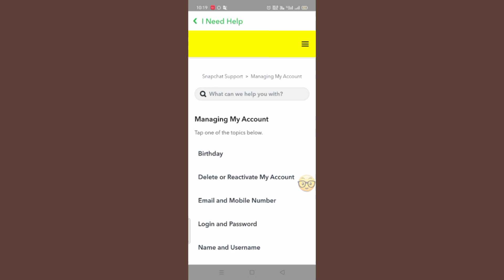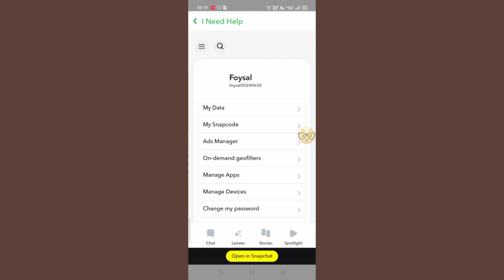Snapchat アカウントを完全に削除 2024 || Snapchat アカウントを削除する方法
Snapchatアカウントを削除する方法

 Snapchat アカウントの削除 2024 年の新しい更新

 Snapchatアカウントを完全に削除する方法